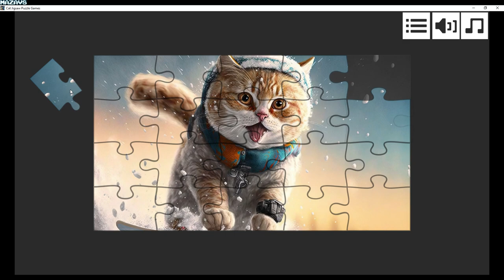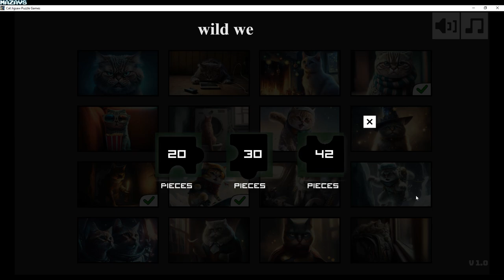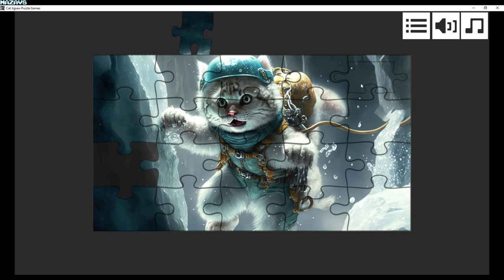Cat Jigsaw Puzzle Games | GamePlay PC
Do puzzles in a new puzzle way! Advanced puzzle layout and involving gameplay will help you to relax after a hard-working day. The player can choose to play with 20, 30, or 42 pieces.

- 3 difficulty settings: Up to 42 pieces!
- 16 puzzles
- Every puzzle is unique: Different piece shapes every time!
- 1080p HD Graphics.
- Traditional jigsaw puzzle that you can easily play
- More puzzles will increase with DLC